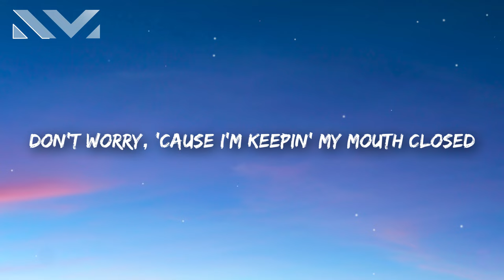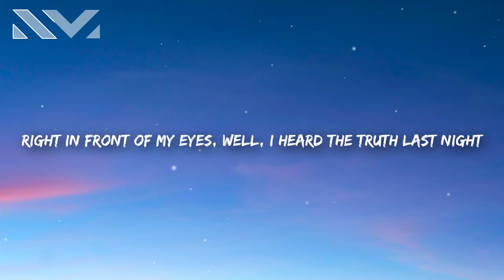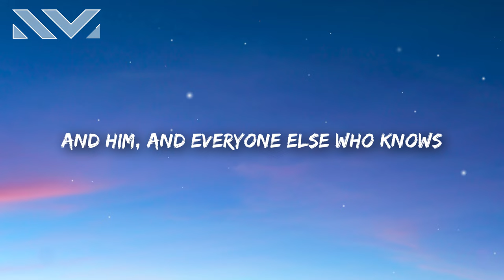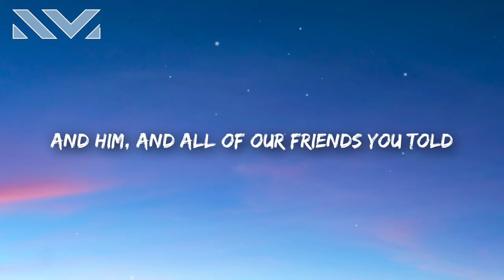Joshua Bassett - Secret (Lyrics)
Joshua Bassett - Secret (Lyrics) TikTok
your secret is safe with me

Joshua Bassett - Secret 🎤

I pulled into your driveway again
We kissed, but it felt different
I shoulda seen it comin' then, mhm
You wore that you only had a crush
You told me that you would cut him off
My friends all warned me I should run for the hills
But I defended you still
'Cause I knew rumors could kill, ohh
Oh, your secret's safe with me
And him, and all of our friends you told
Oh, you don't even know, I know
Don't worry, 'cause I'm keepin' my mouth closed
Yeah, your secret's safe with me
And him, and everyone else who knows 'bout it
How could you be so cold?
I really hope you had your fun
Good for you foolin' everyone
You had me tricked for sixteen months, ohh
Your smoke and mirrors had me hypnotized
Right in front of my eyes
Well, I heard the truth last night
Your secret's safe with me
When your "woe is me" stops workin'
I bet your songs won't sound the same
The truth you can't deny, it changed everything
Oh, you can't hide behind what's clear as day
(All our friends you told, they know)
Oh, you don't even know, I know (I know)
Don't worry, 'cause I'm keepin' my mouth closed (you know)
And him, and everyone else who knows
(All of our friends, they know) 'bout it